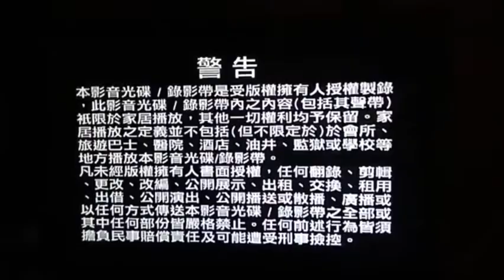Opening to Oldboy (Disc 1) 2010 Malaysia DVD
"Oldboy" is a classic of crime drama in TVB. Everyone, are you ready to show time in memory TVB casts?

1.Lesen Finas (Multimedia Company Address)
2.Multimedia Entertainment Sdn. Bhd. Logo
3.TVBI Warning Screen (Chinese & English)
4.TVBI Company Limited Logo
5.Eve Suite Promo
6.Easy Pha-max INS Promo
7.No Regret (巾帼枭雄之义海豪情) Trailer (waiting to DVD menu)
8.Eve Suite Promo (again)
9.Easy Pha-max INS Promo (again)

Language: Cantonese, Mandarin
Subtitles: Chinese, English
Episode : 1-18 end